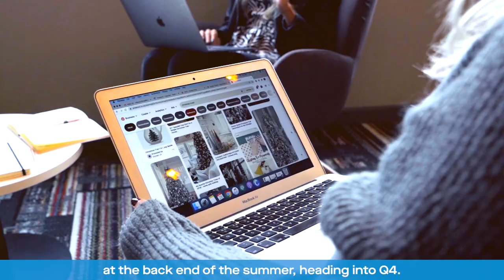BEHIND THE SCREEN WITH DANIEL DIXON, HEAD OF SOCIAL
Visualsoft Ltd
Visualsoft House, Prince's Wharf, Stockton-on-Tees TS17 6QY

Find us everywhere @visualsoft !
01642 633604